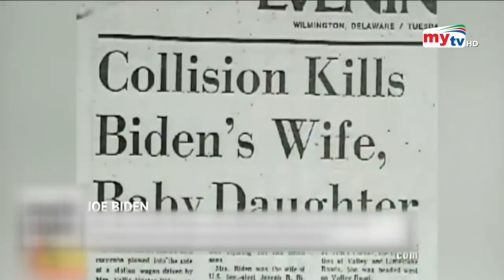কে এই বাইডেন ? | Joe Biden Biography in Bangla | Bangla News | Mytv News